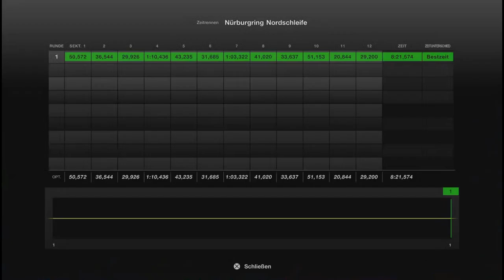Gran Turismo™ 7 #406 McLaren F1 94